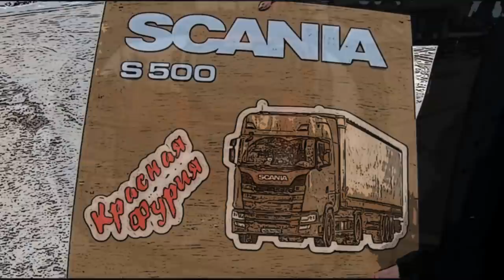$541 Попытка развода по белорусски!!! Опасный RAV4)))